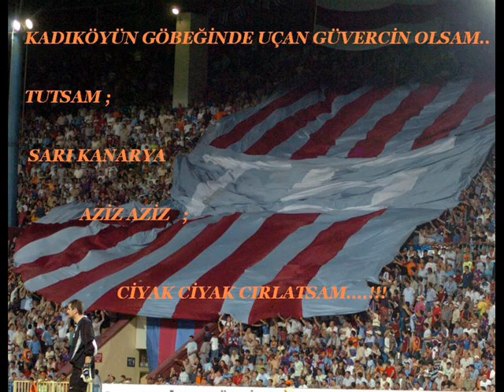trabzonlu gençler denizli maraton